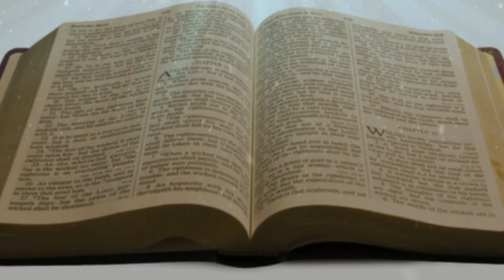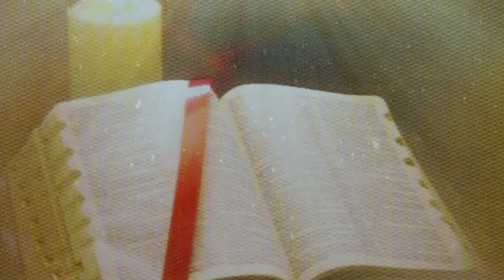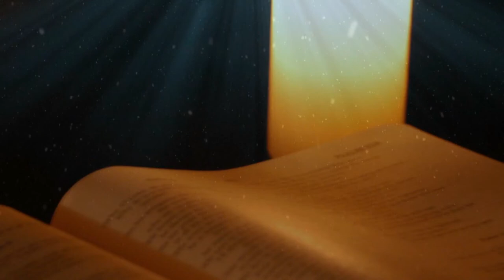Fr.... Valan Svd....Presents Good Morning Jesus Message Vol - 829